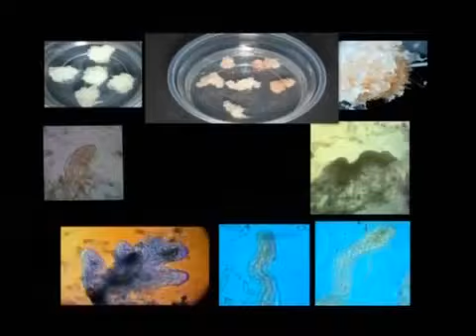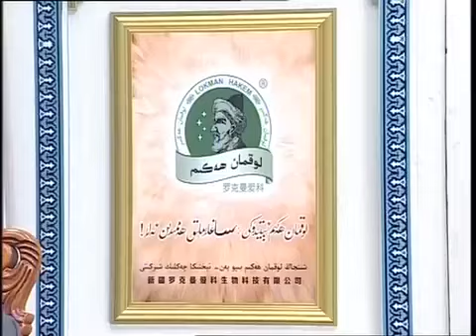Уйгурская передача "Мәдәнийәт Бостани". В гостях Ильминур Аблимит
Уйгурская передача "Мәдәнийәт Бостани". В гостях
Ильминур Аблимит
Ризвангуль Мамат